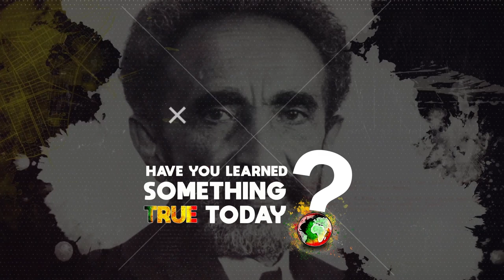Dr. Kwasi Konadu On How The Dogons Discovered 'Sirius B' Without The Use Of Modern Telescopes Pt.2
In this reasoning professor, healer, and author Dr. Kwasi Konadu explains how the Dogon people of Mali discovered 'Sirius B' before European astronomers without the use of advanced telescopes.